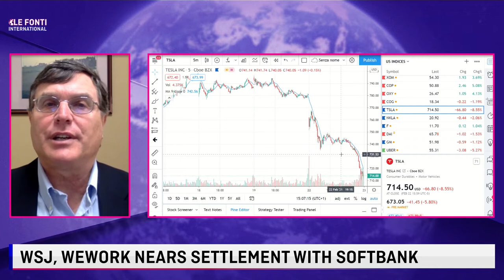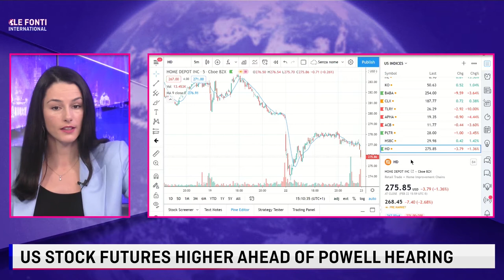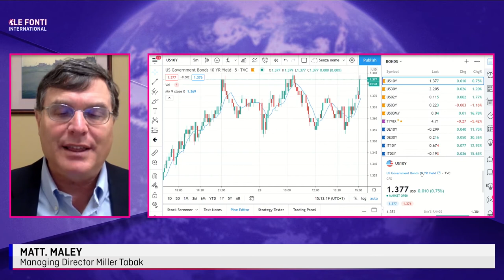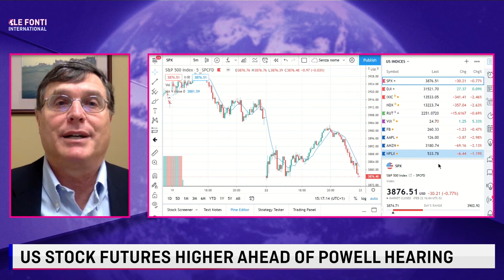TESLA TRADING LOWER FOR SECOND DAY IN A ROW, ARE WE HEADING TO BEAR MARKET? with Matt Maley 23 2 21